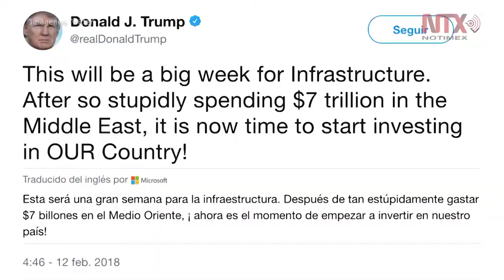Devela Trump plan de infraestructura por 1.5 billones de dólares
El presidente Donald Trump develó un plan de infraestructura por 1.5 billones (millones de millones) de dólares para modernizar carreteras, edificios, puentes y áreas rurales del país, en lo que fue una de las principales promesas de su campaña electoral.